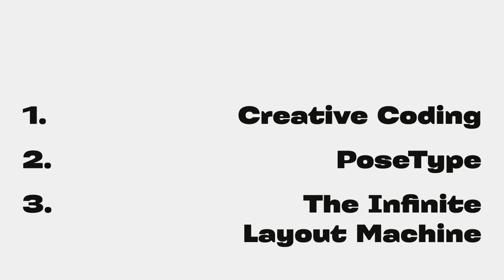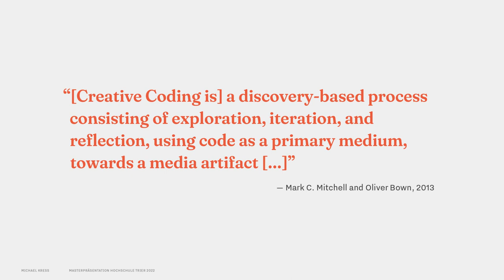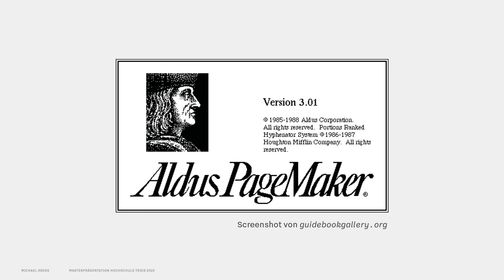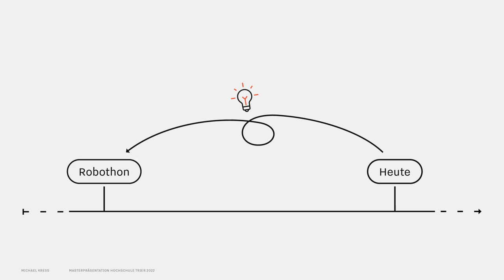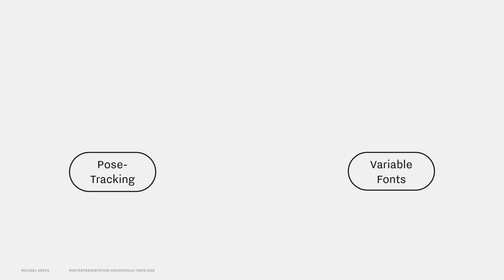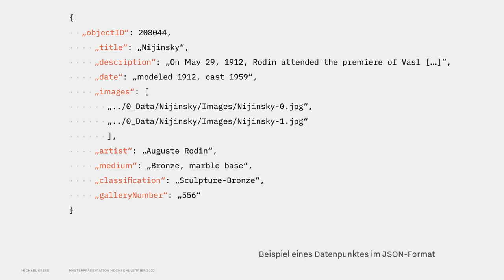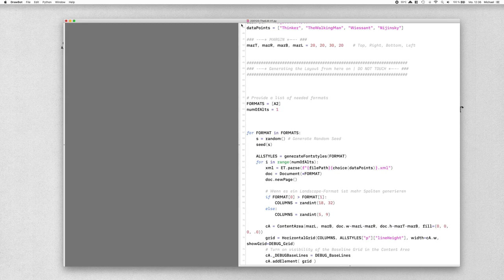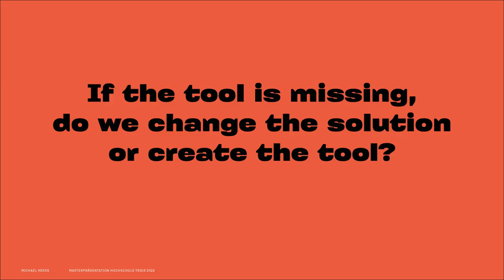KDTrier MA 2021 WiSe Kress Michael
Masterarbeit von Kress Michael
Wintersemester 2021

Fachrichtung Kommunikationsdesign
Hochschule Trier